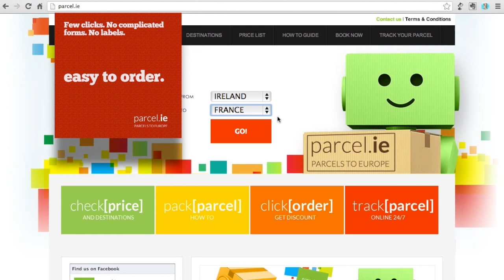Parcel Ireland - Parcels From and To Ireland. After 5PM And Saturdays Too. Boxes For Your Parcels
Sending parcels with Parcel ireland is very simple. If you move, need to send a present or just want to avoid pain on the airport with your luggage, Parcel Ireland  is solution for you.

Parcel Ireland offers services for small and medium companies. If you need to send parcels once off of regularly whether it is important post, documents, products or anything, we have solution for you.

Do you need boxes to pack your parcels? Parcel Ireland  provides all necessary materials - boxes, tape etc. We will send them to you, you will pack your parcel, we will pick it up and deliver.

Problems with delivery times? Parcel Ireland can be very flexible in Ireland with delivery times and days as we have our own vans travelling across Ireland picking and delivering parcels.